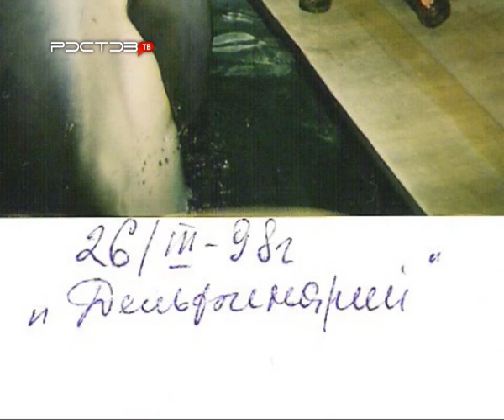Заброшенный Ростов. Дельфинарий